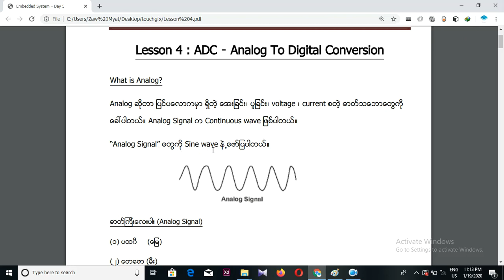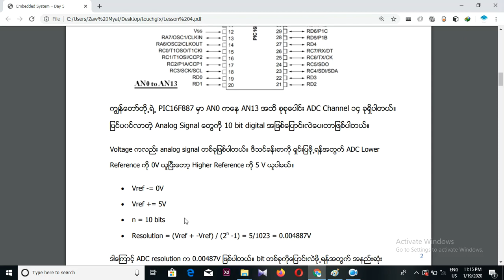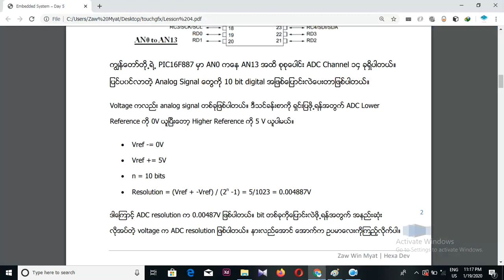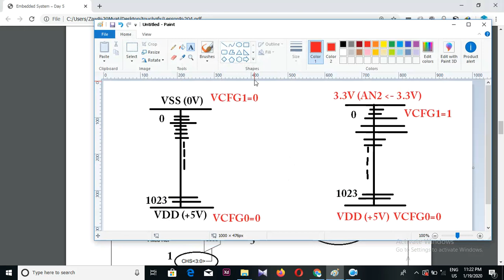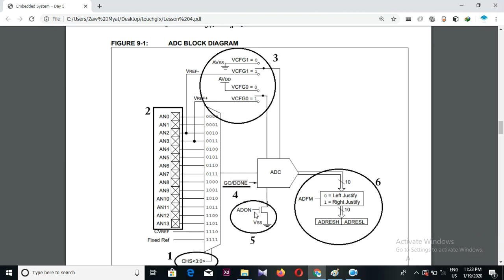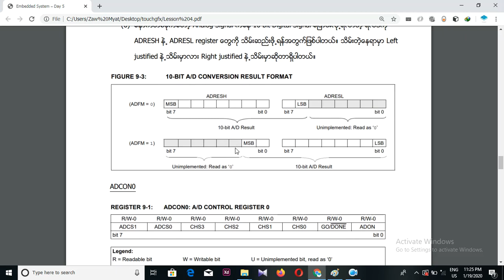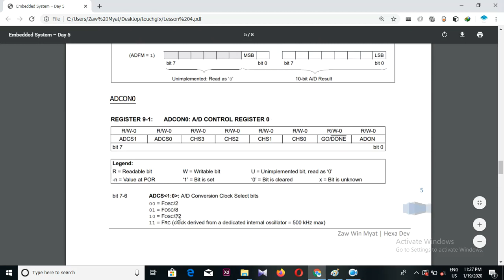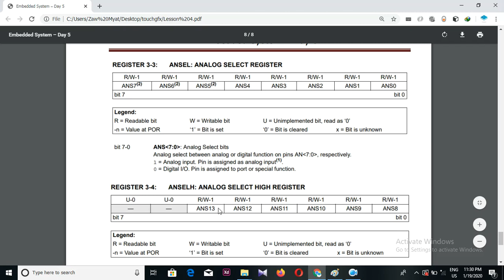ADC Lesson 1(PIC16F887)